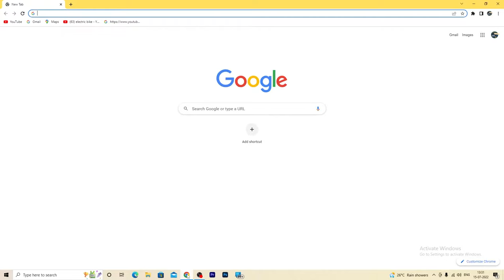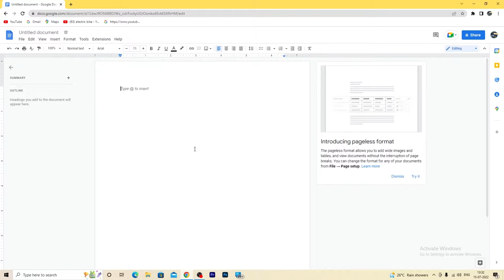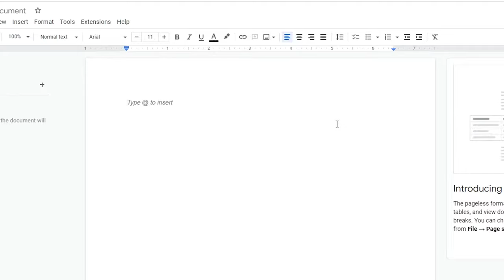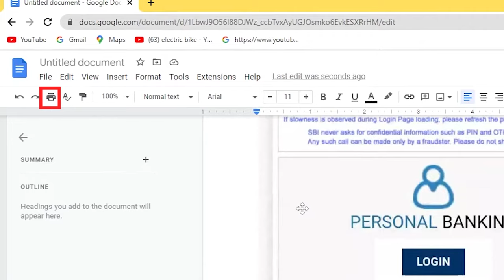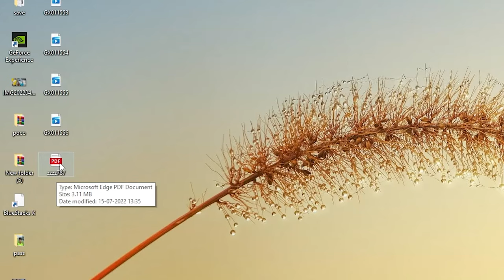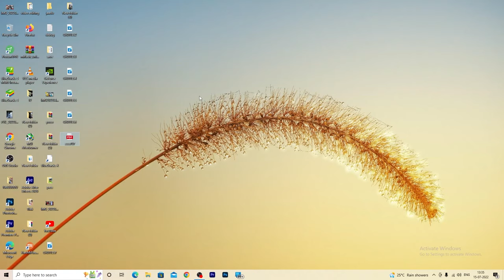Laptop me image ko pdf kaise banaye | How to convert image to pdf file in laptop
दोस्तों इस विडियो में हम जानेगे की लैपटॉप या कंप्यूटर में फोटो या इमेज को पीडीऍफ़ में कैसे कन्वर्ट करते है